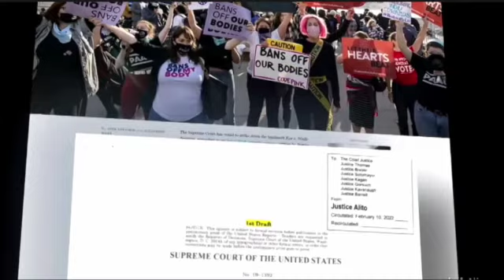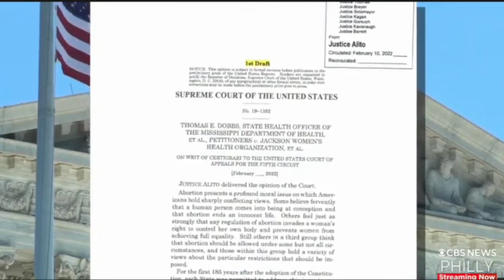Abortion Is On The Table ( No Pun Intended ) ICYMI - Supreme Court Leak!